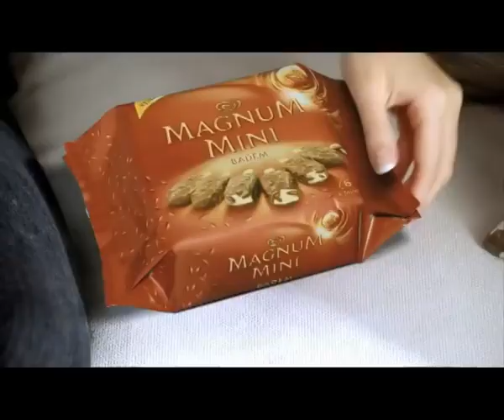Magnum Mini Badem 6'lı Paketlerde!